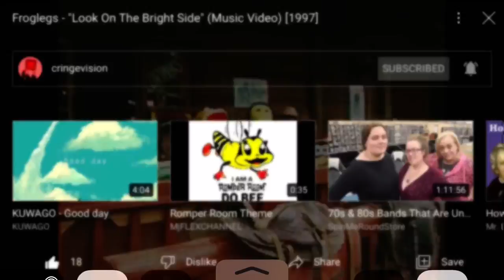Frog Puppets: Look On The Bright Side “(1997)”